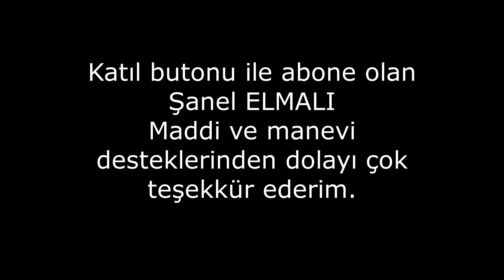ARAÇ YANI TENTE VE ÇADIR ÇALIŞMASI KENDİN YAP!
2020 Yılı itibari ile başlayan çalışmalardan kısa görüntüler Toyota suv araçlarında rav4 aracımda denemiş olduğum bence işlevsel olan araç 270 derece tente ve etrafına çadır çalışmam .
Deprem bölgesinde de denendi gayet pratik ve işlevsel.